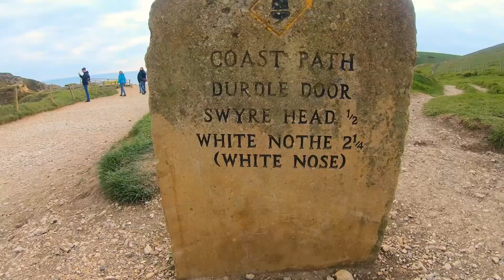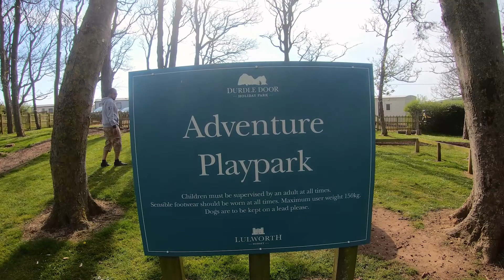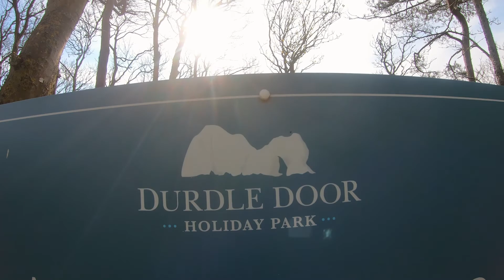DURDLE DOOR AND LULWORTH CASTLE | ANNIVERSARY TRIP 2022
In this vlog we visited Durdle Door and the beautiful Wulworth Castle located in Dorset, England. We drove 3hrs from London by car.